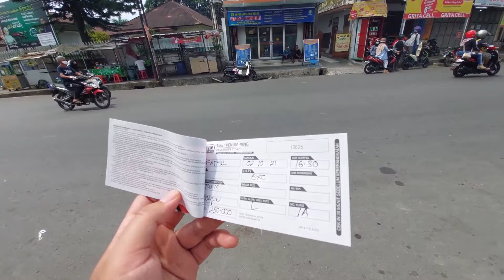BUS TRONTON DI JALUR EXTREME TAWANGMANGU! Trip Sudiro Tungga Jaya "Draka" Tawangmangu-Jakarta Pt. 1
Hallo teman-teman apa kabar semuanya?

Alhamdulillah, kali ini aku berkesempatan untuk menaiki kembali Bus Tronton dengan julukan Draka dari PO. Sudiro Tungga Jaya! Bus ini menjadi artis di Tawangmangu dengan variasi dan teloletnya yang menarik. Belum lagi sang driver, Mas Teguh yang menjadi Aktor kata-kata. Penasaran dengan aksi dari STJ Draka ini melibas jalur pegunungan Tawangmangu? Yukk simak video berikut ini

Profile Bus:
Nama PO: Sudiro Tungga Jaya
Seri: Seri L Tawangmangu Sore - Pondok Pinang Pagi
Body Bus: Laksana SR2 XHD Prime by Karoseri Laksana
Mesin: Mercedes Benz OC500RF 2542 "Tronton"
Julukan: Draka
Kru: Mas Teguh, Mba Uus, Prami Mba Nurul

Info Tarif Bus Sudiro Tungga Jaya Tawangmangu-Jakarta
Kelas Eksekutif: Rp 250.000

Info Pemesanan
Aplikasi Sudiro Tungga Jaya
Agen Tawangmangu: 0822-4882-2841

Fasilitas Bus:
Snack (Wafer + Air Mineral Gelas)
Service Makan 1x
Selimut
Legrest
Comfortable Seat
Toilet